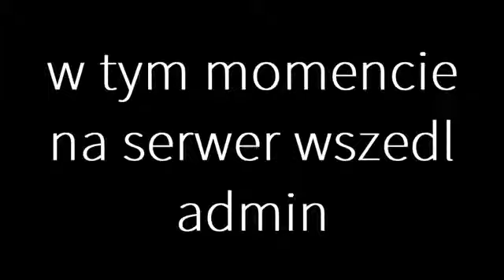reklama serwerowni pukawka.pl - pukawka.pl funny moments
zapraszam na serwer pukawka pl arena , mila atmosfera : )